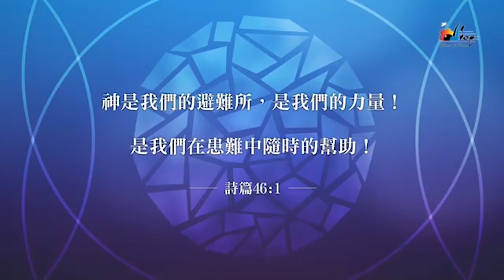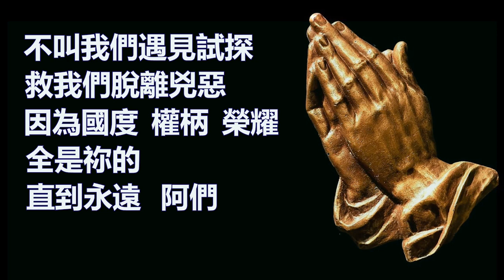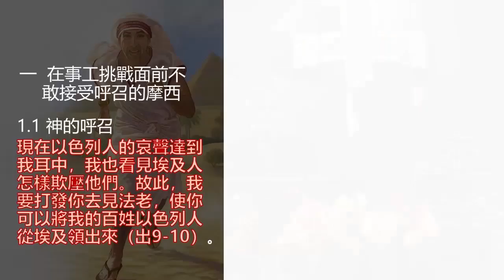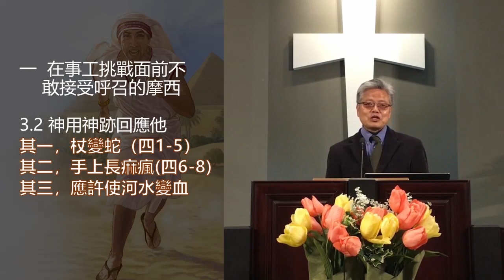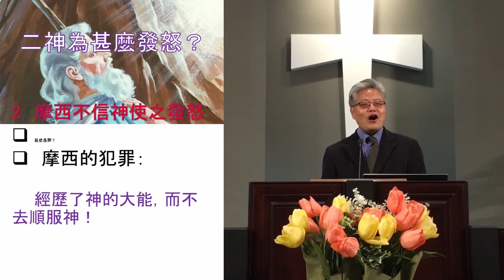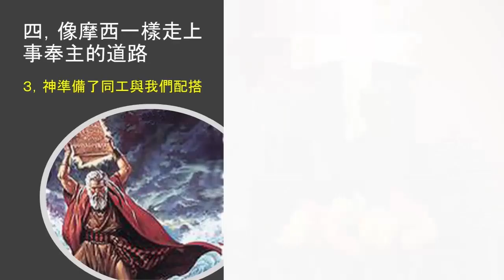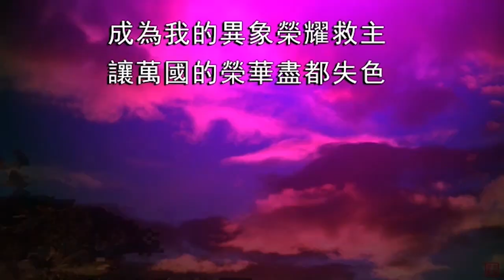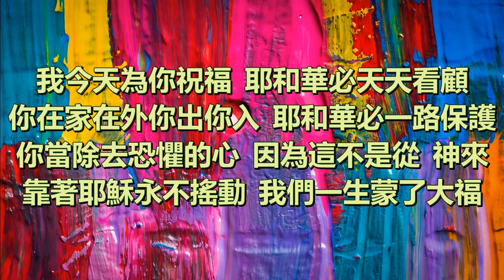中文网上崇拜 - 20210418 - 在主的事工中榮耀和順服 神